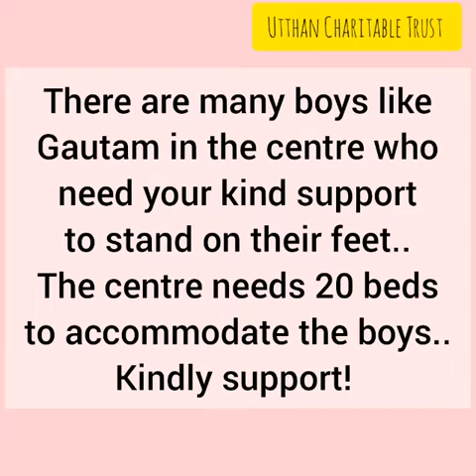Need support for beds at blind center🙏🙏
There are many boys like Gautam in the blind centre. They rely on our support to get their basic education and skill development, housing needs, food needs fulfilled.
The centre is in need of 20 beds to accommodate the boys.
We have raised funds for 8 beds so far, and require your kind support to meet the target of 20 beds. Each bed costs 5000 INR, kindly support as much as you can. Gautam and his friends would be very grateful.

Or at

SBI A/c Name - UTTHAN CHARITABLE TRUST
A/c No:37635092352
BranchCode:60336
IFSC Code:SBIN0060336
Branch Name - Mayur Vihar phase 1
Current account